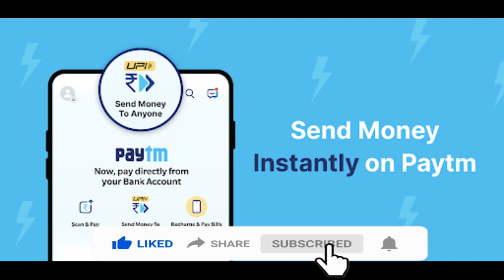Paytm and Google Pay in Nepal ! अब नेपालमा समेत गुगल पे र पेटीएम चल्ने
Video Highlights
Can Google Pay be used in Nepal?
Which UPI works in Nepal?
Is UPI available in Nepal?
How can I create Paytm account in Nepal?

About: Info Chapter is a YouTube Channel, where you will find all Information related videos in Nepali, New videos will be posted as soon as possible.